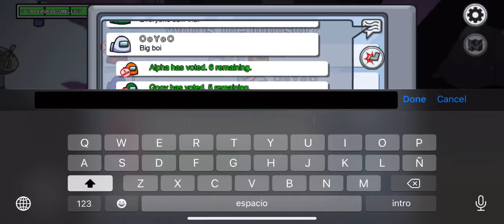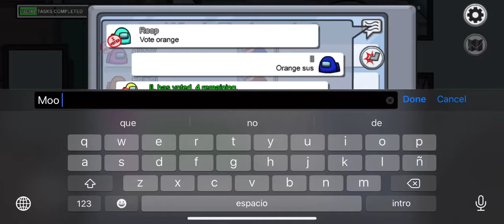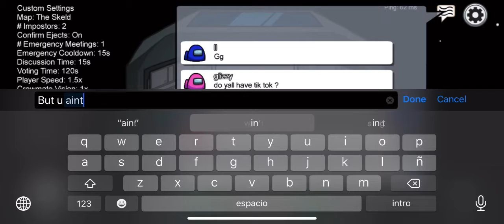Trolling People In Among Us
@Blaster Playz